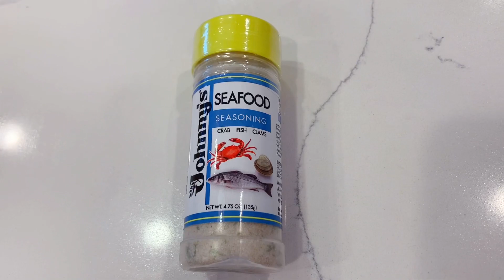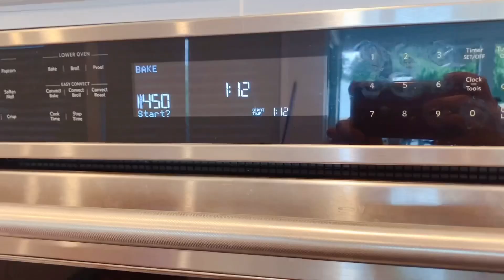蒜蓉黄油龙虾尾 Garlic Butter Lobster Tails ! 焗洋葱圈& 甜椒、面条 。厨房15分钟轻松搞定的超高颜值美食套歺！Vlog 美食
美食 Vlog
食材：胡椒粉、盐、海鲜调味料、黄油、芝士、蒜
烤箱：第一次，预热375F 焗10分钟、
             第二次，450F 再烤5分钟。